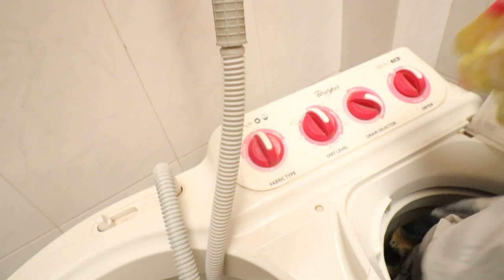my Husband Make Meggi |wedding preparations start | hair scrubbing for dryness